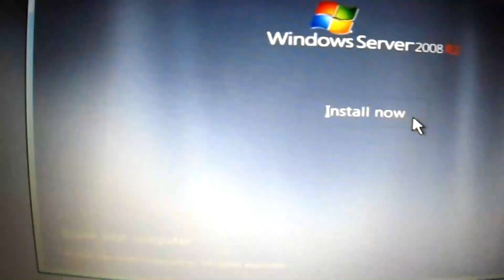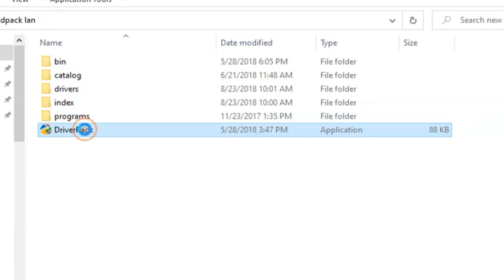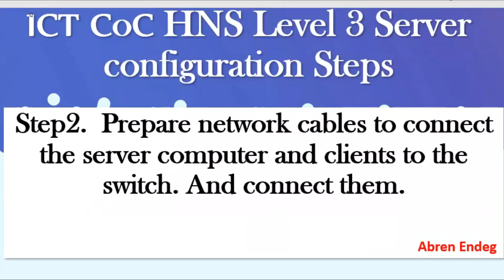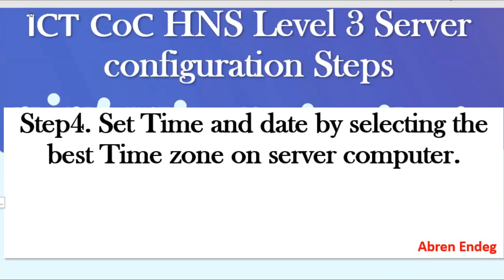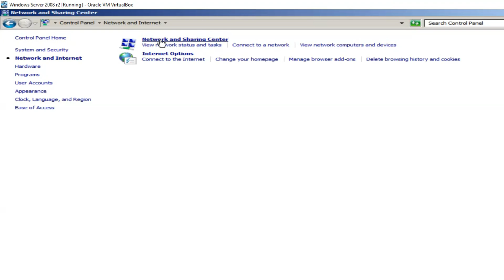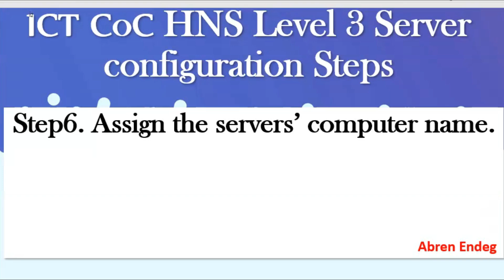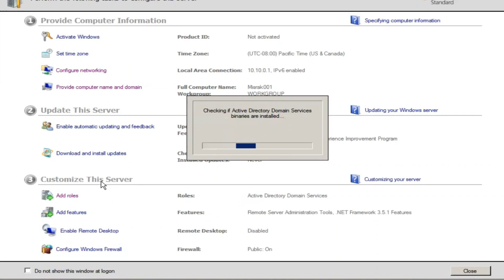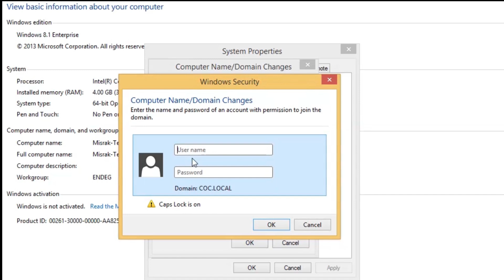Steps to Configure Windows server 2008 R2 ICT COC Level 3 Hardware and networking service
step by step instructions to configure windows server for coc exam